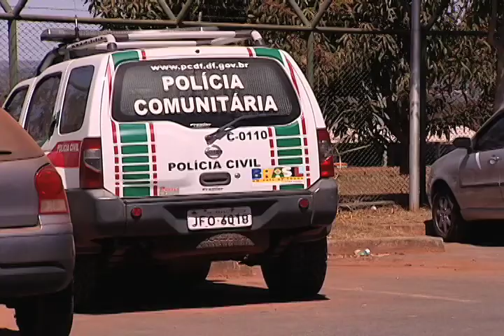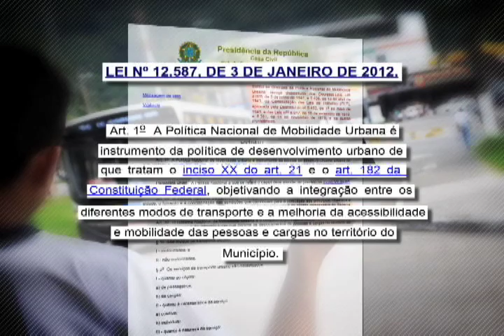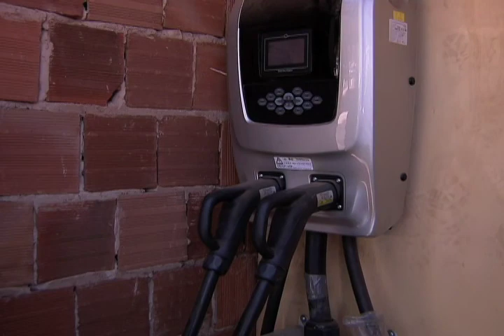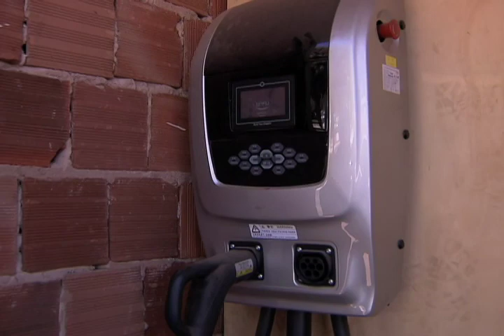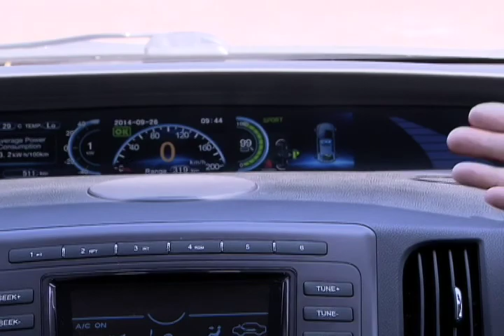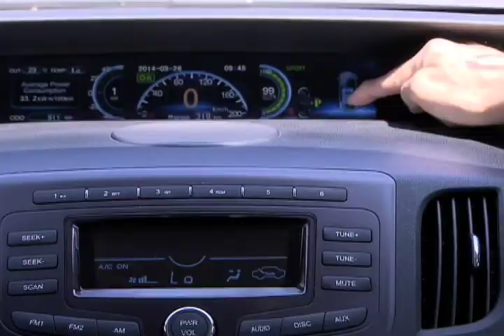Repórter Justiça - Alternativas de transporte (04/10/14) (1/3)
Uma proposta de emenda à Constituição, a PEC 90, de 2011, já aprovada na Câmara dos Deputados e que depende ainda do sim dos senadores, pode transformar o transporte em um direito social. Na prática, assim como educação e saúde, o Estado brasileiro seria obrigado a oferecer transporte público. Mas será que é essa a questão com que o trabalhador brasileiro se depara nos dias atuais? Ou é preciso melhorar a qualidade do transporte ofertado hoje ? Leia a íntegra da sinopse